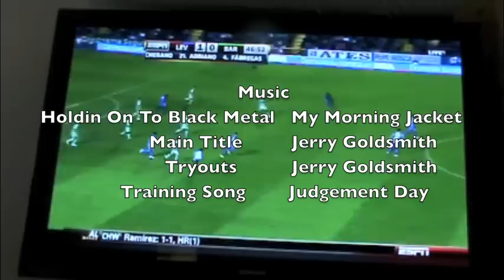Kickin' For A Dream